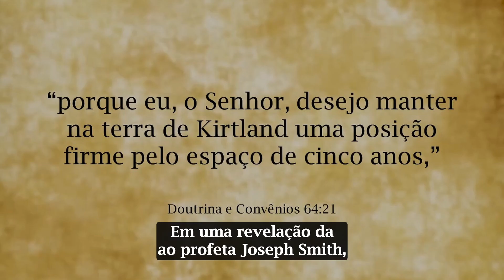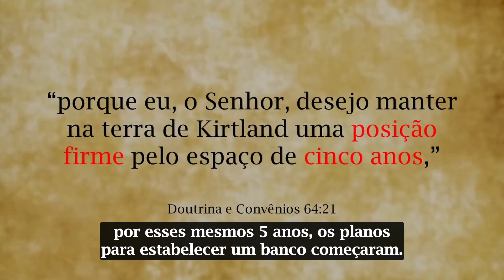Por que a Sociedade de Previdência de Kirtland falhou?​ (KnoWhy 604)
Agradecemos por juntar-se a nós na Central das Escrituras!
Esperamos que tenha apreciado o conteúdo, para ler o artigo completo em nosso website, clique aqui:

“KnoWhy”, um trocadilho em inglês que significa “Saiba o porquê”, é uma série de artigos e vídeos criados pela irmã Lynne Wilson, co-fundadora da Central das Escrituras, sobre dúvidas de leitores das escrituras.